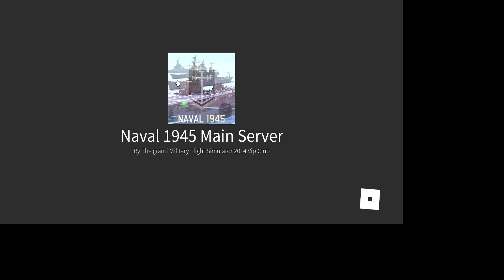Roblox Naval 1945 Gameplay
My most favorite naval game on Roblox. But note that it is still in active development and not everything you see in it is not final. Play with caution, player data will be wiped every time the game has been updated.

At this time on this specific date, the amount of online players in this game has drastically increased, about 200 players!
There are currently 2 tech trees, Japan and America. Choose your starter ship that best suits you and join the fight with your allies against your opponents! Use strategic advantages and make split-second decisions!